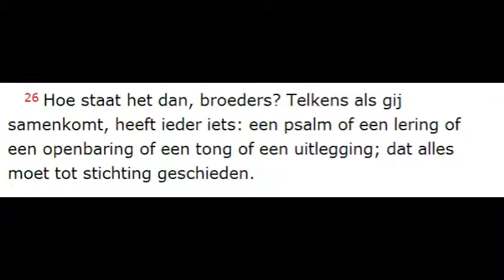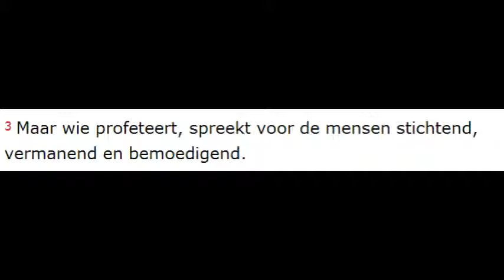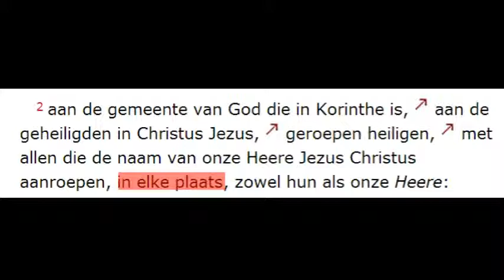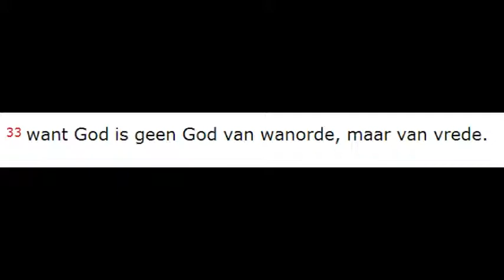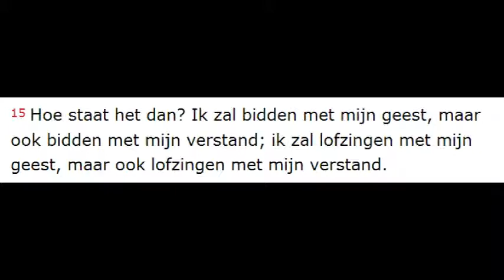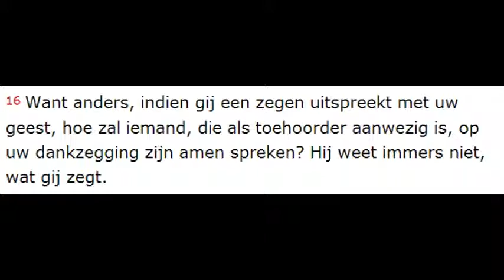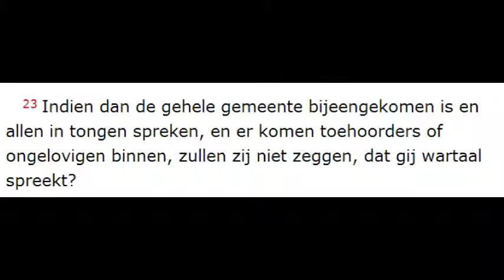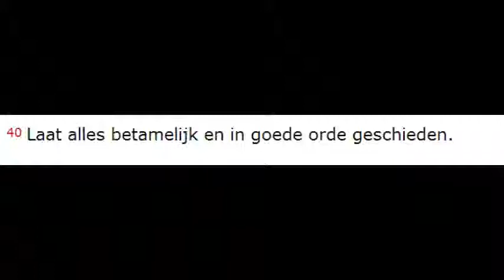Wat is eredienst? (2) - over 1 Kor 14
Fragment 2 van de Bijbelbespreking in de Protestantse Gemeente Ter Apel op donderdag 27 maart 2014.
Welke beginselen voor de eredienst kun je vinden in 1 Kor. 14?

1. tot de eredienst behoort: gezang, gebed en onderwijs uit de Schrift.
2. de eredienst moet ordelijk verlopen
3. enthousiasme moet worden gematigd ter wille van de "ongelovige en toehoorder."
4. er moet vrede zijn in de gemeente door middel van de orde in de dienst
5. de eredienst moet worden uitgevoerd door iedereen die iets te brengen heeft - niet per se door een vaste voorganger.